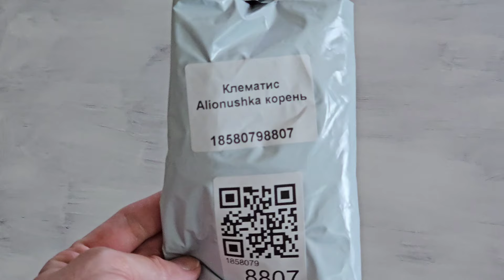Заказала на Вайлдберриз растюшки | Какие они | Как решила с ними поступить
Заказала растения с вайлдберриз. Как же они выглядят? Что буду с ними делать?